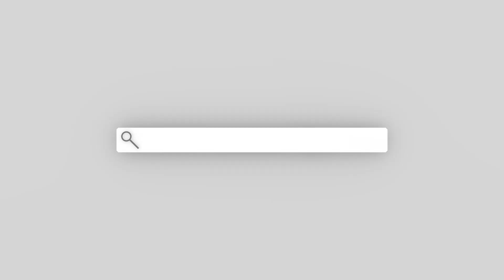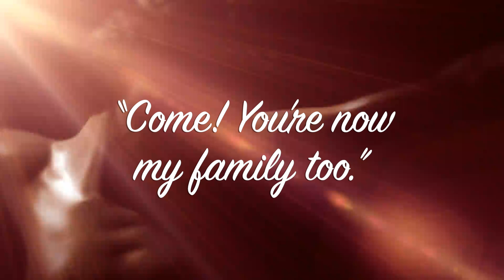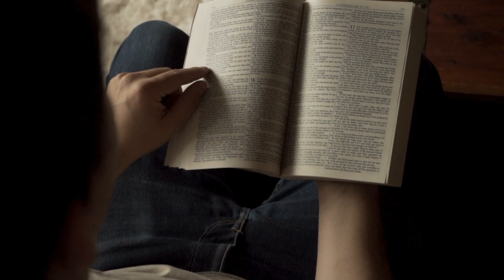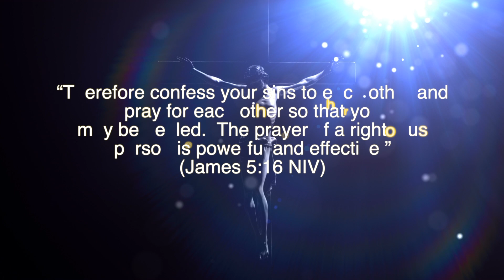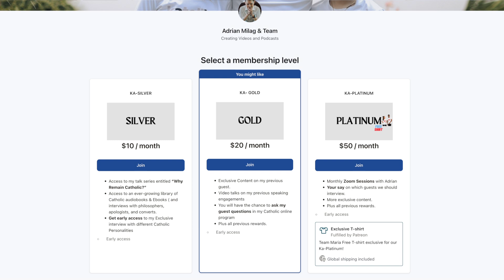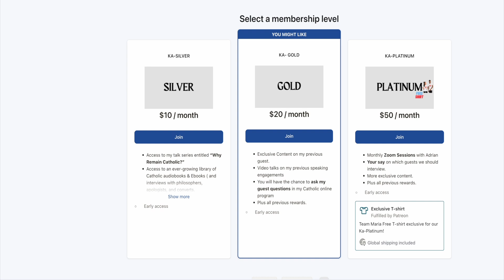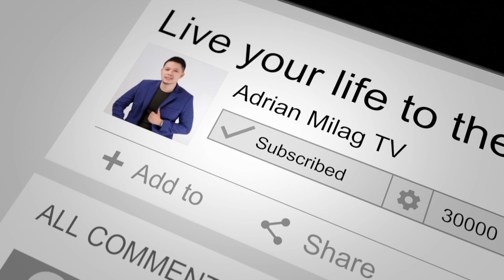Mangumpisal Pa Sa Pari? MAKASALANAN Naman Yan!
Ang Kumpisal ay isa sa pinakanatatangi at magagandang aspeto ng Katolisismo. Si Jesucristo, sa Kanyang masaganang pag-ibig at awa, ay itinatag ang Sakramento ng Kumpisal, upang tayo bilang mga makasalanan ay makamit ang kapatawaran sa ating mga kasalanan at makipagkasundo sa Diyos at sa Simbahan. Ang sakramento ay “naghuhugas sa atin ng malinis,” at nagpapanibago sa atin kay Cristo.

“Sinabi muli ni Jesus sa kanila, ‘Sumainyo ang kapayapaan. Kung paanong isinugo ako ng Ama, gayundin naman, sinusugo ko kayo.’ At nang masabi niya ito, hiningahan niya sila, at sinabi sa kanila, ‘Tanggapin ninyo ang Espiritu Santo. Kung pinatawad ninyo ang mga kasalanan ng sinuman, sila ay pinatatawad; kung pinanatili ninyo ang mga kasalanan ng sinuman, ang mga ito ay mananatili'” (Juan 20:21-23).

ask 4 favors:
4. Comment or Leave a message.

GIVING

✅UNIONBANK:
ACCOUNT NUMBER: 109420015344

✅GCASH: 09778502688